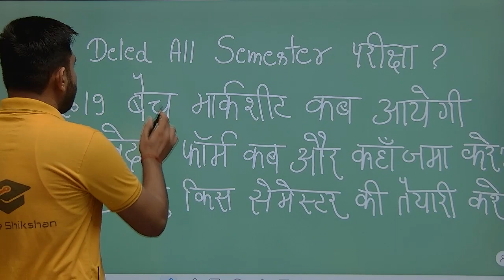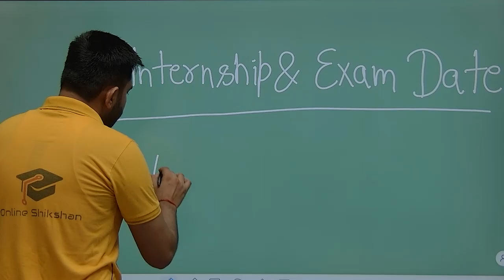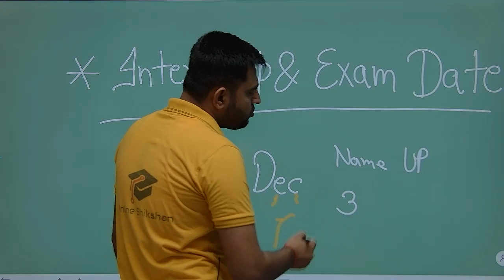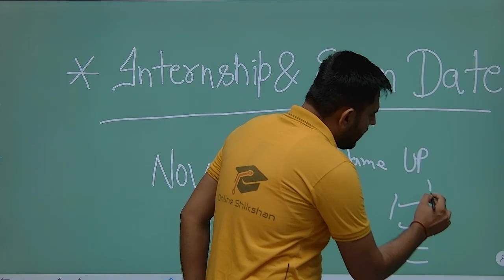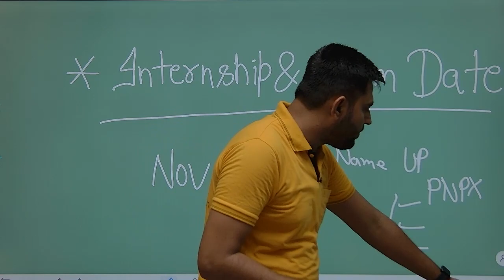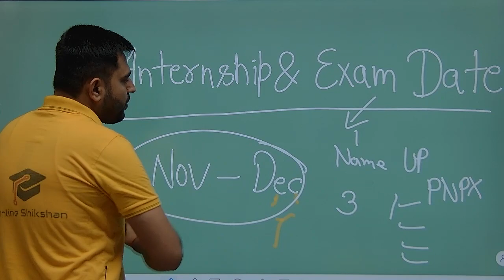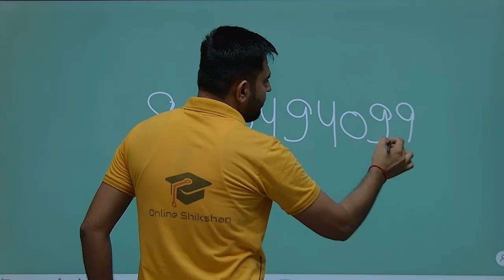बड़ी खबर!! | डीएलएड 2019 बैच | Deled Marksheet Update | Deled सेमेस्टर परीक्षा कब होगी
Hello Friends,
Deled Marksheet Update | Deled सेमेस्टर परीक्षा कब होगी | बैक प्रशिक्षु किस सेमेस्टर की तैयारी करें